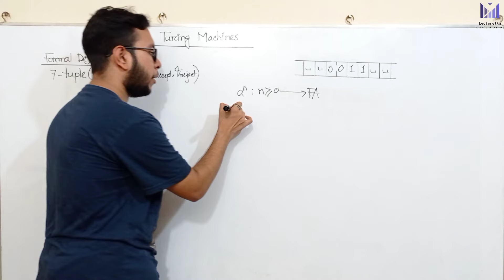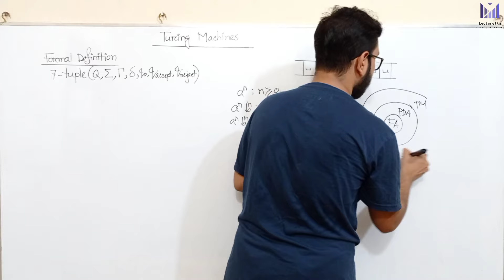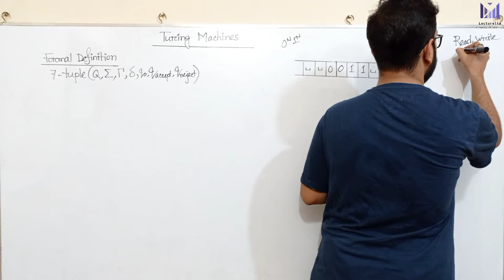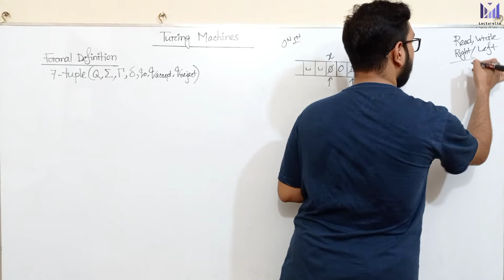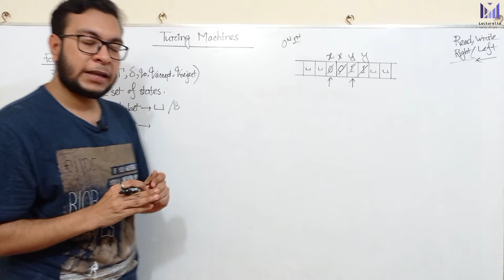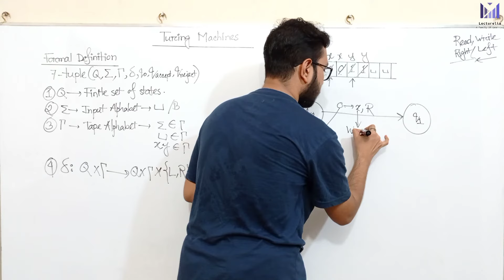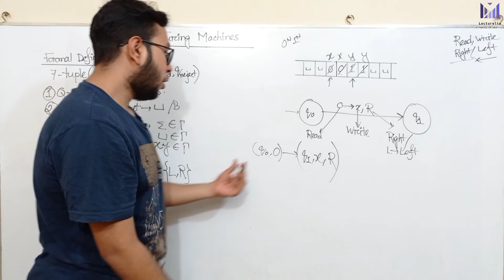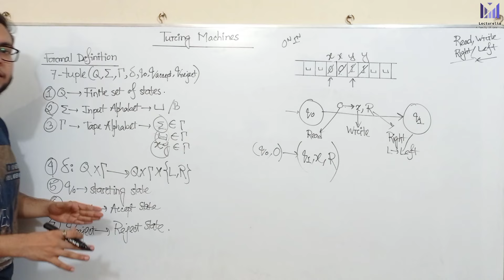(Part-3.1) Turing Machines | TOC বাংলা টিউটোরিয়াল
Asad Nomanee